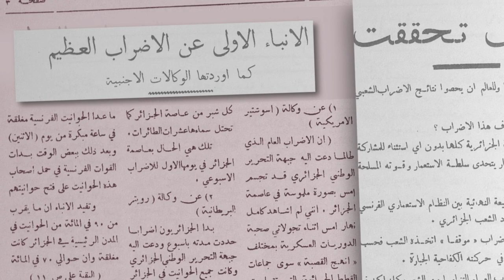ندوة تاريخية حول إضراب ثمانية أيام (ومضة إشهارية)